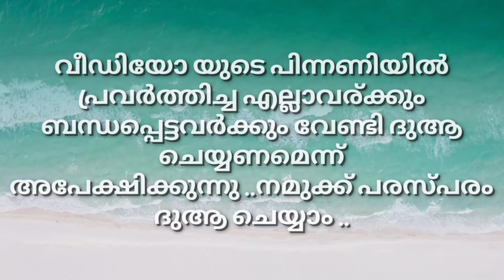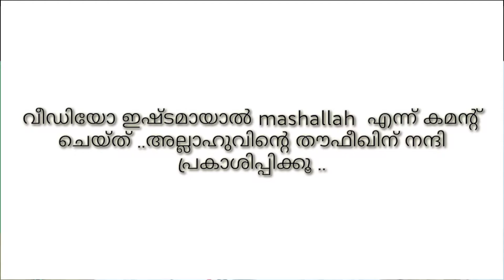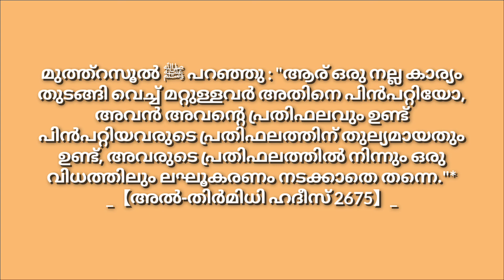40 മിനുറ്റ് ദിവസവും ചെലവാക്കിയാൽ , സ്വർഗ്ഗത്തിലെ നിങ്ങളുടെ സീറ്റ് മരിക്കുന്നതിന് മുമ്പ്‌ കാണാം !!!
40 മിനുറ്റ് ദിവസവും ചെലവാക്കിയാൽ , സ്വർഗ്ഗത്തിലെ നിങ്ങളുടെ സീറ്റ് മരിക്കുന്നതിന് മുമ്പ്‌ കാണാം !!!

ദിവസേന 1000 സ്വലാത് ചൊല്ലിയാലുള്ള ഗുണങ്ങൾ

ചിട്ടയായി ദിവസേന 1000 സ്വലാത് ചൊല്ലുന്ന ശീലമുണ്ടാക്കിയെടുക്കാൻ
സ്വലാത്് ഗ്രൂപ്പിൽ ചേരാൻ ഈ ലിങ്കിൽ പ്രെസ്സ് ചെയ്യുക .

അല്ലെങ്കിൽ ഈ നമ്പറിൽ മെസ്സേജ് അയക്കൂ ...9995399354

spend atleast 40 minutes, you won't die before you see your place in heaven !!!

benefits of daily routine of 1000 salathunnabi.